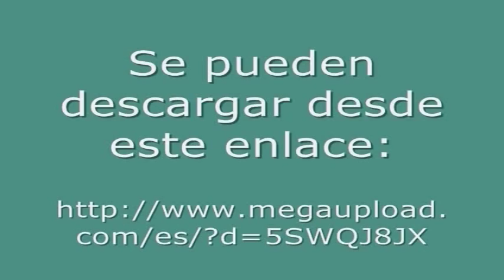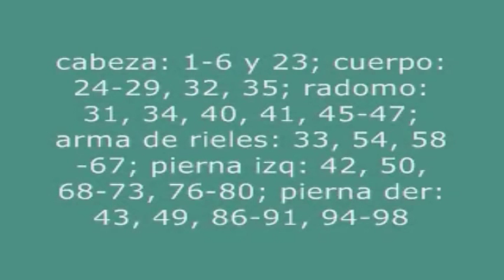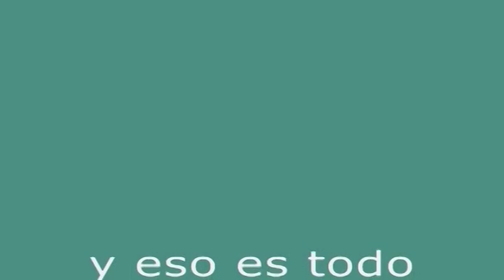Metal Gear Rex: modelo de papel (papercraft)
Video de mi armando un modelo de Metal Gear Rex paso por paso